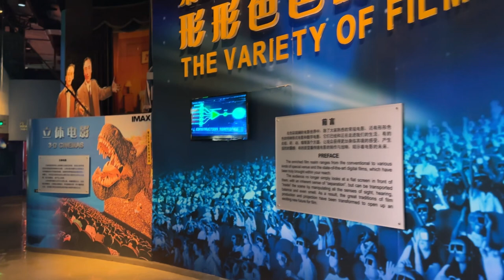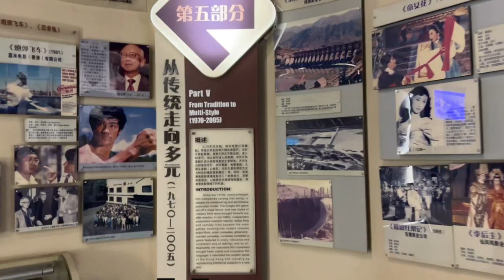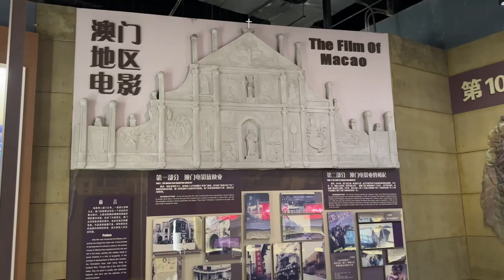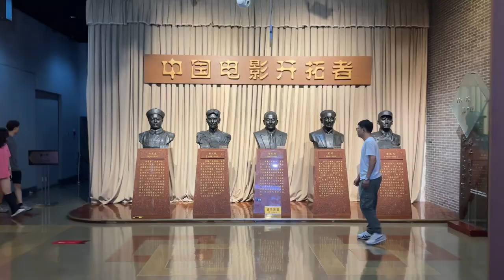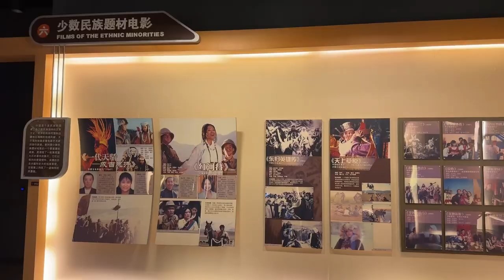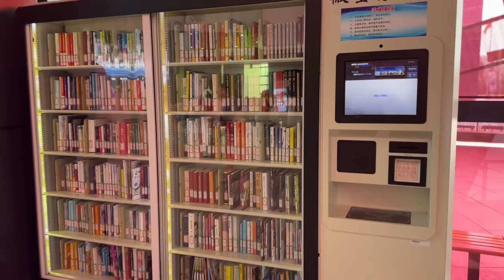The world’s largest Movie Museum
In this China vlog, I am out in Beijing City exploring the city and as always, seeking to understand China. I am visiting the Beijing Film Museum, China's largest movie museum... the world's largest film museum.